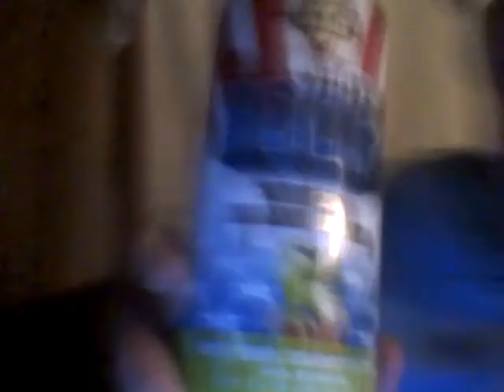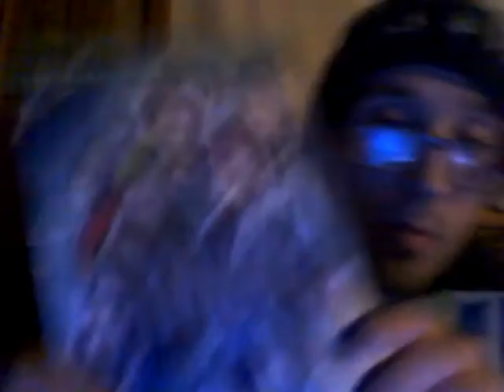Merica Energy Red, White & BOOM Not Your Granny's Apple 4-24-20 Part 2!